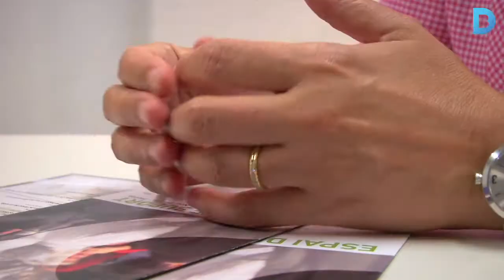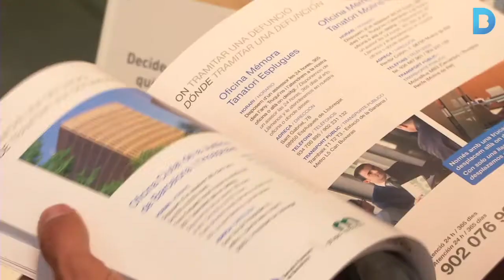Atendre el dol des de la proximitat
L’Espai de Suport, ubicat al Passeig Valldaura 206, assessora famílies abans, durant i després de la pèrdua d’un ésser estimat.